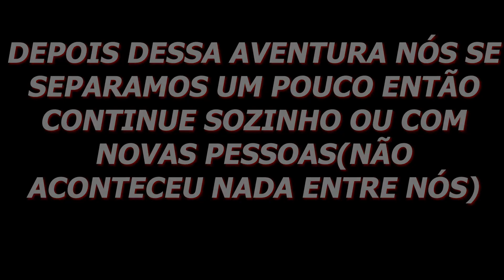roblox NORTHWIND história da nossa jornada #7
não deu muito certo.